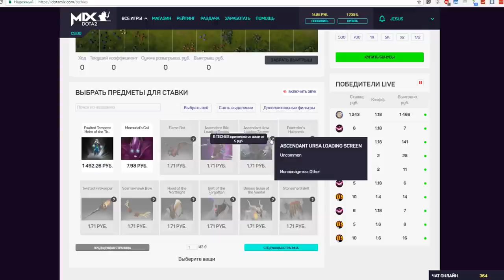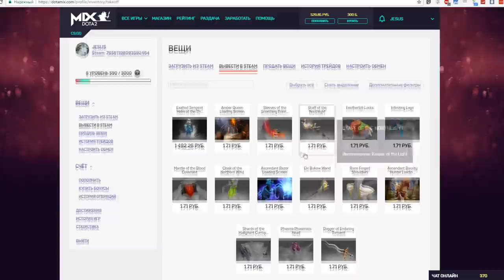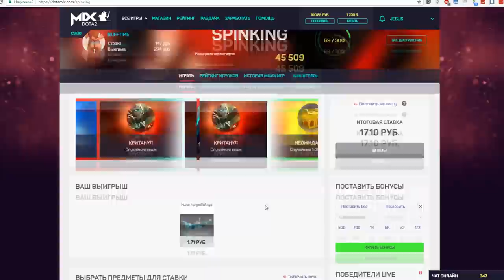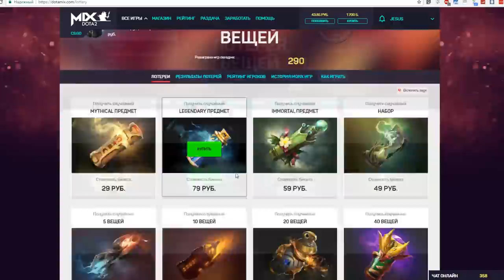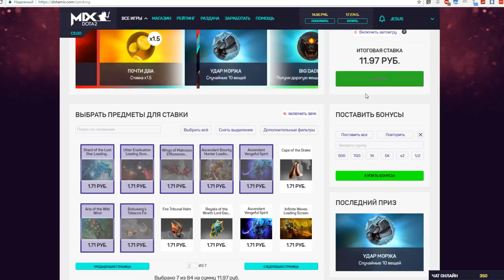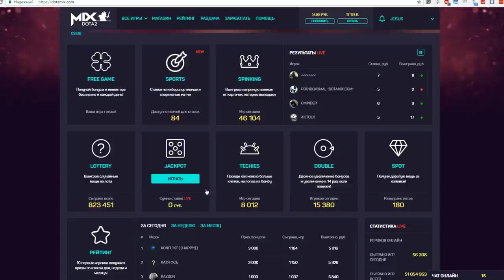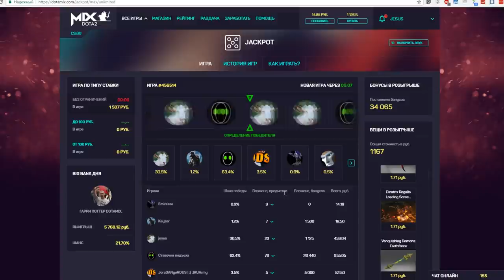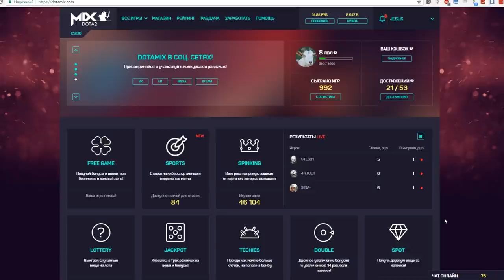ПОСТАВИЛ АРКАНУ! БЕЗУМНЫЕ ПРИКЛЮЧЕНИЯ НА ДОТАМИКСЕ